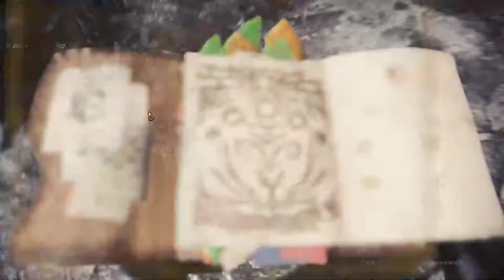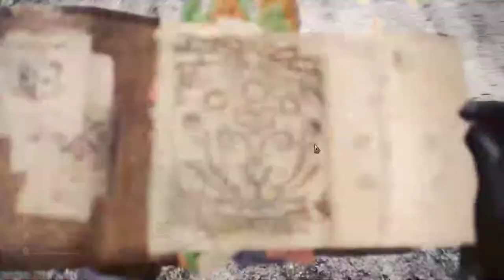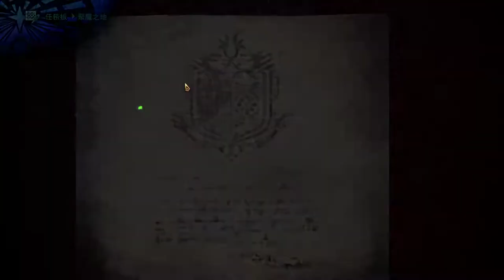【繁星】週三阿咪狗 百戰天蟲Worms W M D 2020 1 29【6】